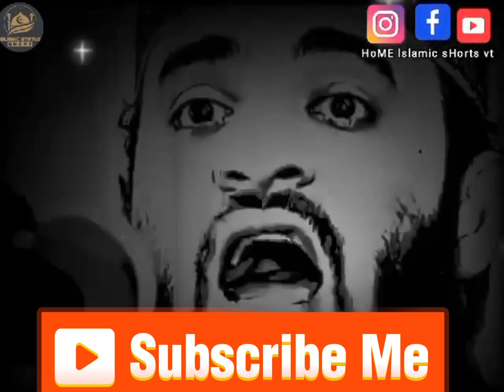নিউ ওয়াজ মিজানুর রহমান আজহারী 🚀Mizanur Rahman Azhari was #2024